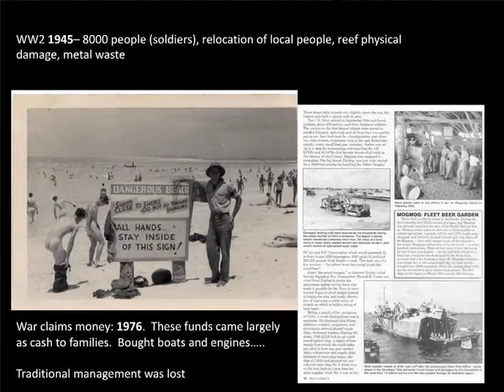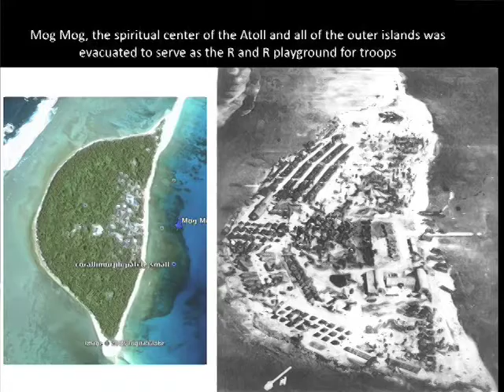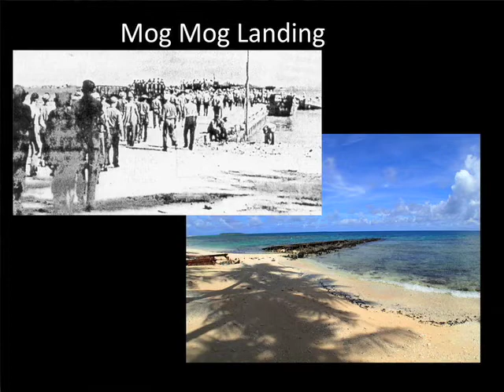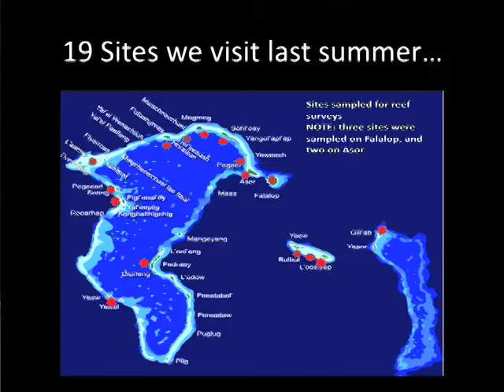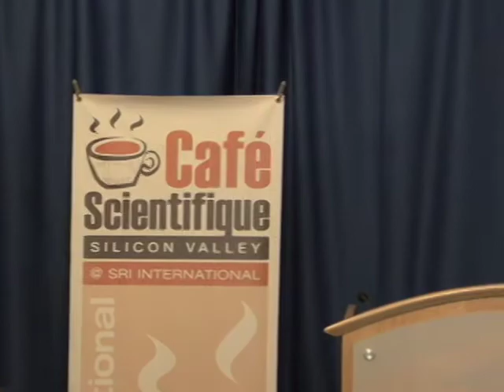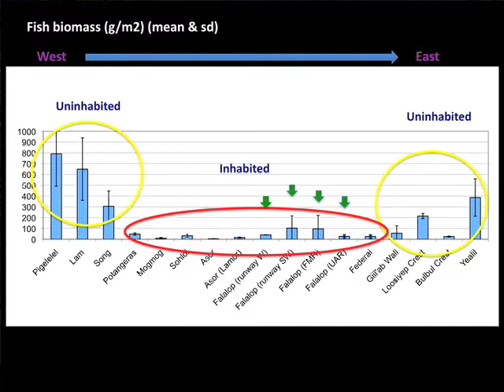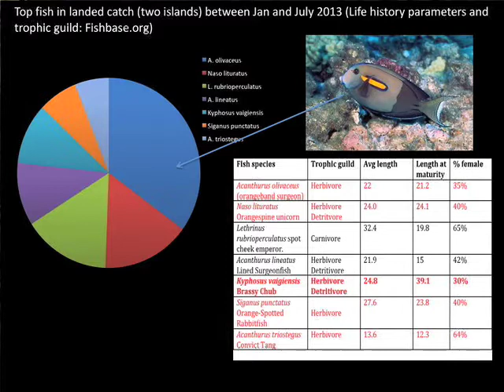Cafe Scientifique SV@SRI, 3/11/14: "Conservation in Micronesia: Key to Sustainable Oceans?" (3 of 4)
"Forgotten Reefs, Forgotten People: How Conservation in Micronesia May Be Key to Sustainable Oceans," presented by Prof. Nicole Crane, Department of Biology, Cabrillo College and Senior Conservation Scientist, Oceanic Society

Learn more about Cafe Scientifique Silicon Valley @ SRI